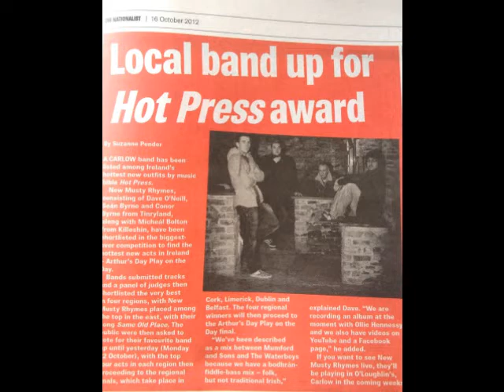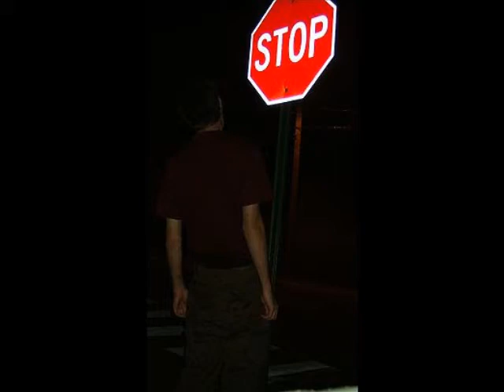New Musty Rhythms- KCLR FM